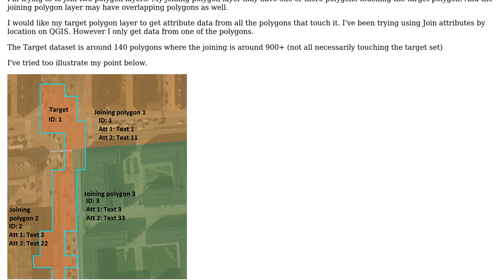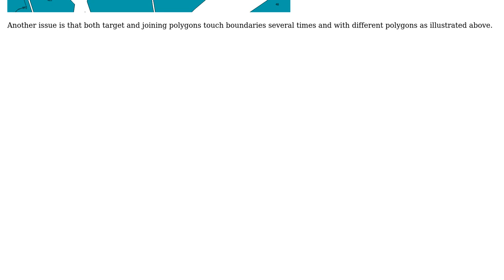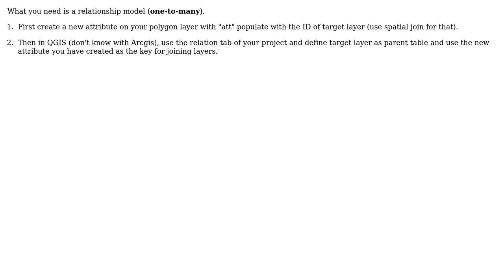Join attributes from polygon layer using spatial relationship - Joining polygon layer has...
GIS: Join attributes from polygon layer using spatial relationship - Joining polygon layer has overlaps in QGIS?

With thanks & praise to God, and with thanks to the many people who have made this project possible! | Content (except music & images) licensed under CC BY-SA | Music | Images & others | With thanks to user Martin Hugi user Hugo Roussaffa - GeoDatup user FoolzRailer and the Stack Exchange Network Trademarks are property of their respective owners. You are responsible for your own actions.